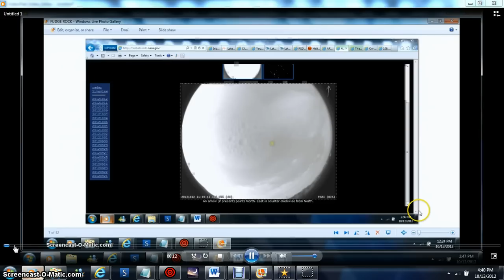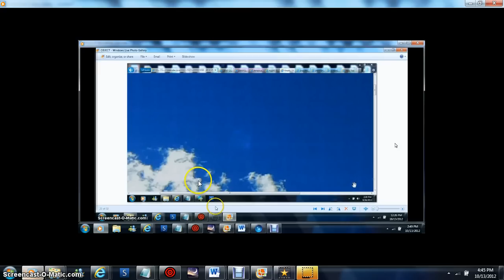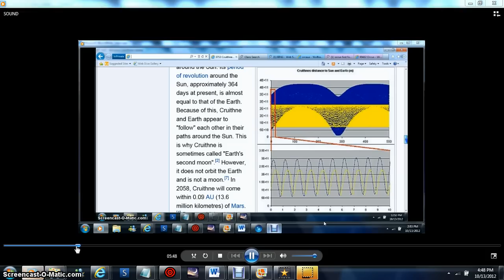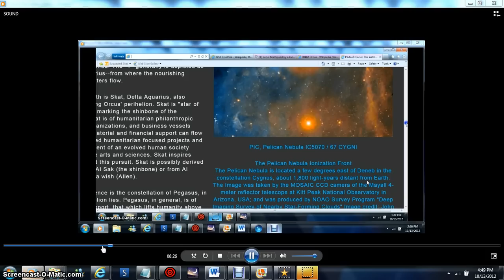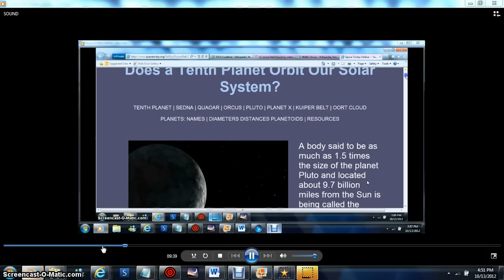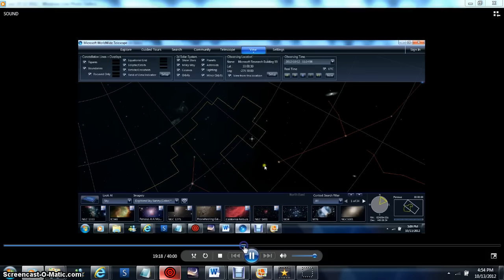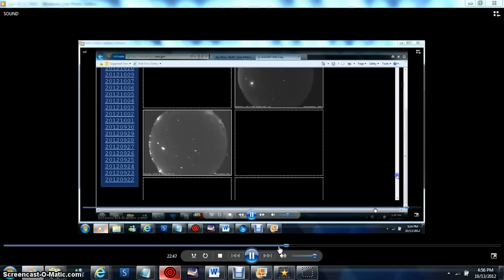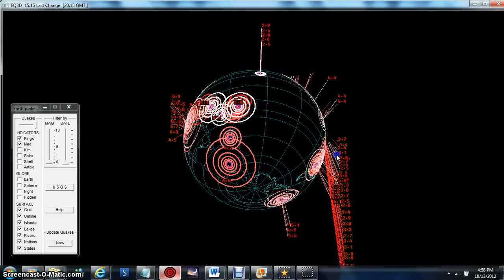FULL SCREEN MUST WATCH BEANOBLACK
किस्स मय असस आआश्र्ट LINKS BELOW / CUT PASTE THIS /// ALWAYS PULL SHOW MORE TAB / FAIR USE NOTICE: These pages/video may contain copyrighted (© ) material the use of which has not always been specifically authorized by the copyright owner. Such material is made available to advance understanding of ecological, POLITICAL, HUMAN RIGHTS, economic, DEMOCRACY, scientific, MORAL, ETHICAL, and SOCIAL JUSTICE ISSUES, etc. It is believed that this constitutes a 'fair use' of any such copyrighted material as provided for in section 107 of the US Copyright Law. In accordance with Title 17 U.S.C. Section 107, this material is distributed without profit to those who have expressed a prior general interest in receiving similar information for research and educational